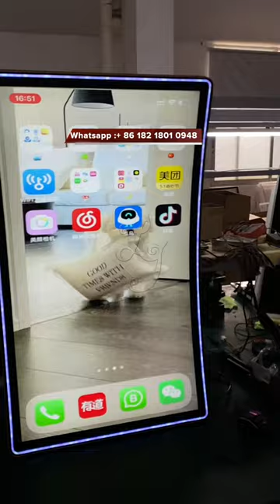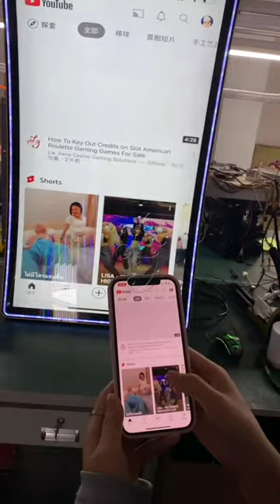Video on Tik Tok Was Projected on 43 Inch Curved Touch Screen Monitors For Sale